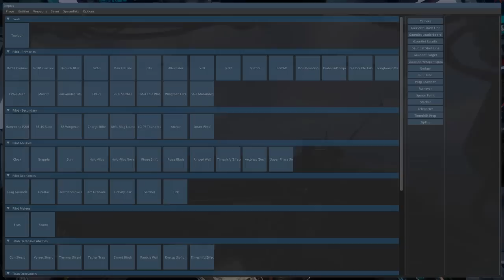Using Pilot Abilities as a Titan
What happens when you use Titan Abilities as a Pilot? Well, lets find out.

Timestamps

0:00 Cloak
0:09 Grapple
0:20 Stim
0:31 Holo Pilot
0:51 Holo Pilot Nova
1:16 Phase Shift
1:24 Pulse Blade
1:32 Amped Wall
1:47 Pilot Time Shift
1:57 Arcblast
2:05 Super Phase Shift

Credits

Using the Icepick Mod for Titanfall 2